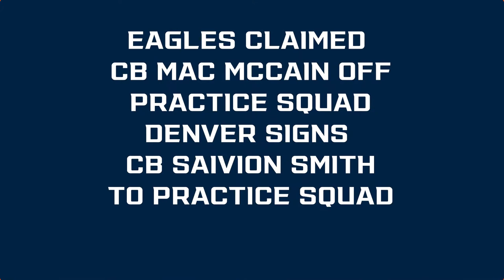Broncos depth chart released + crossover with Locked On Giants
Broncos release official depth chart, Game Preview, Storylines, and Key Matchups with Locked On Giants.

The Denver Broncos gear up to face the New York Giants this Sunday. Cody Roark and Sayre Bedinger share their thoughts on the Bradley Chubb situation, the team's official depth chart, and preview the Giants game with Locked On Giants host Patricia Traina.

9NEWS (KUSA) is located in Denver, Colorado.